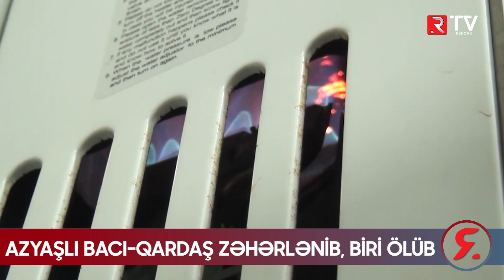Azərbaycanda FACİƏ: Azyaşlı bacı-qardaş... - RTV